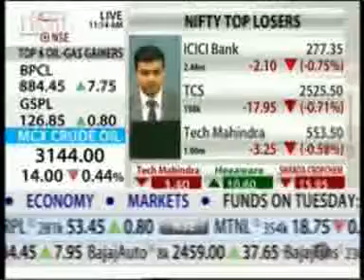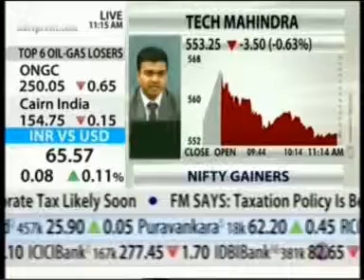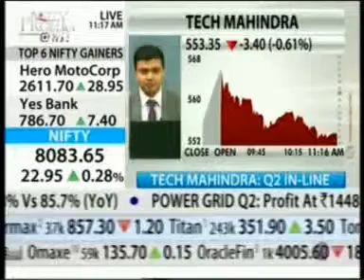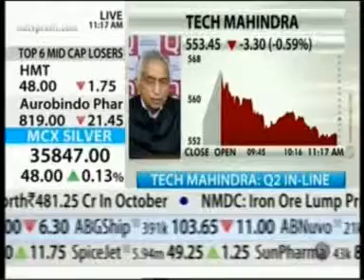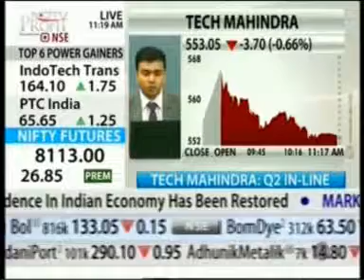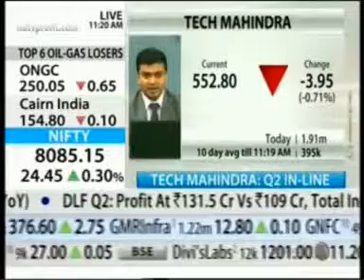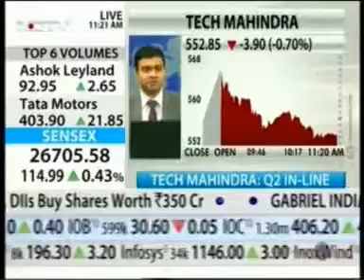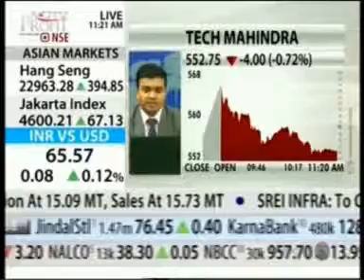NDTV Profit_ Mr. Vineet Nayyar - Vice Chairman - Tech Mahindra Q2